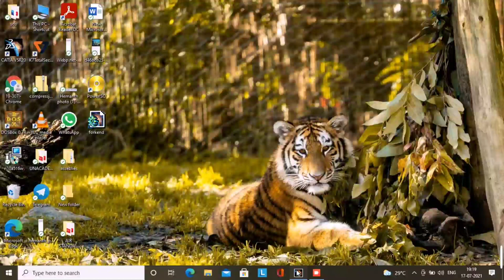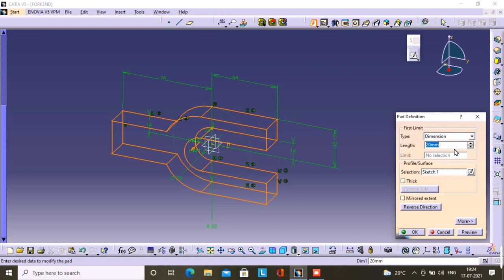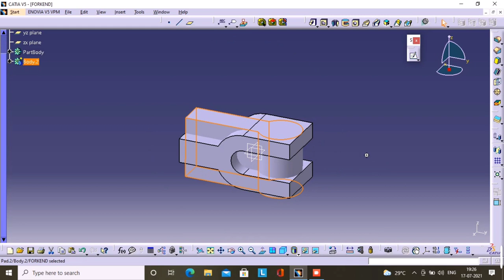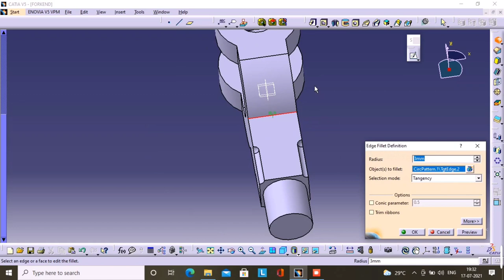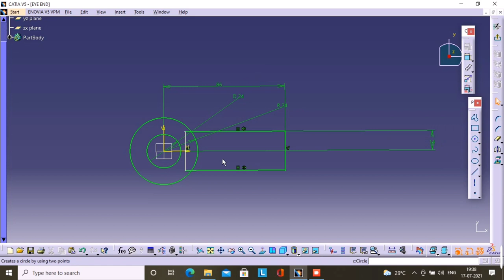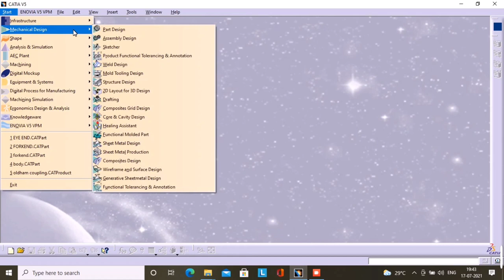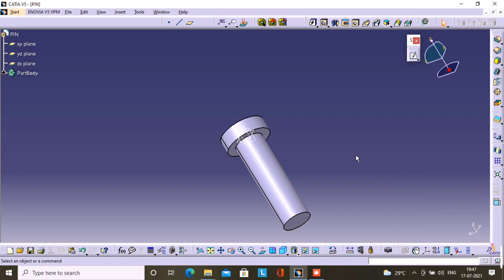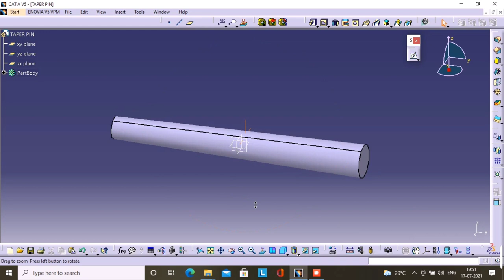Knuckle Joint Part Design || CATIA V5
Part design of Knuckle Joint in CATIA v5